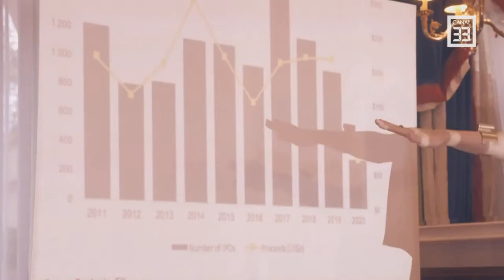Afaceri născute în studenţie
BUSINESS WOMAN în direct la Canal 33
cu Cristina Turnagiu Dragna, alături de Mădălina Ciornohuz

list=PLTviFxzTs0PRRcMa7azp9N1wPVfh9jCLF